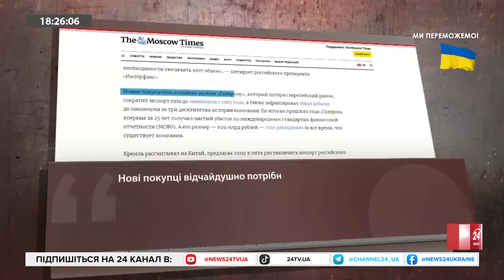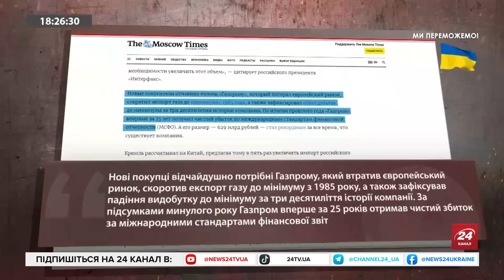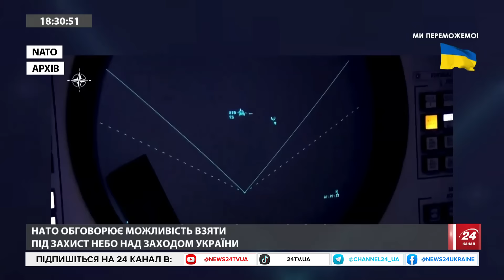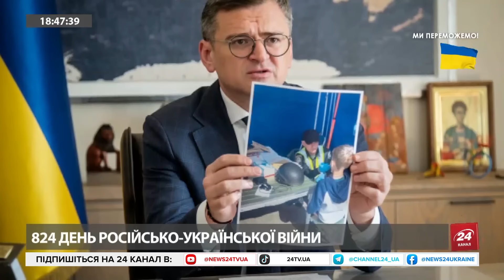ТЕРМІНОВО! Французькі військові СКОРО в Україні / БУНТ в Москві спалахне БУДЬ-ЯКОЇ миті – ШЕЙТЕЛЬМАН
Водночас російський диктатор Володимир Путін прибув до Узбекистану – це його третій візит після так званих «виборів». Політтехнолог Михайло Шейтельман припустив, що насправді Путін прагне у ці дні перебувати якомога далі від Москви, адже там може спалахнути бунт військових через, влаштовані диктатором чистки у верхівці армії.